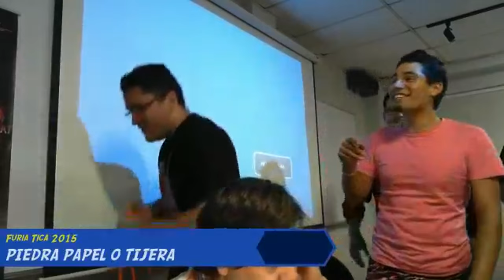Furia Tica 2015 KOF XIII TOP 8